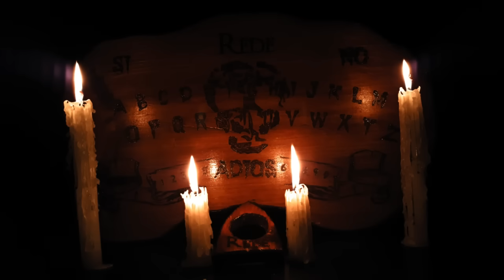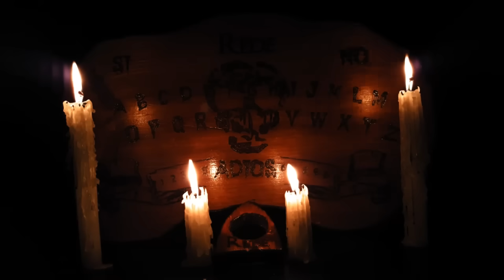BRUJAS CATÓLICAS, Arruinan La Vida De Un Niño Historias De Terror - REDE